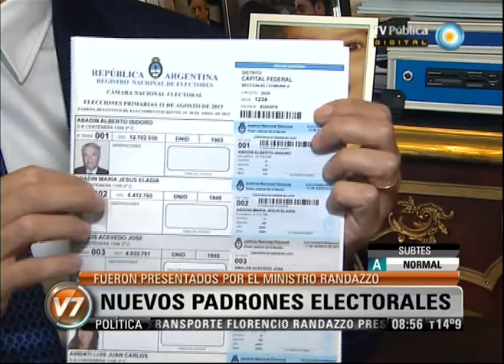v7 2013 03 13 Nuevos padrones electorales